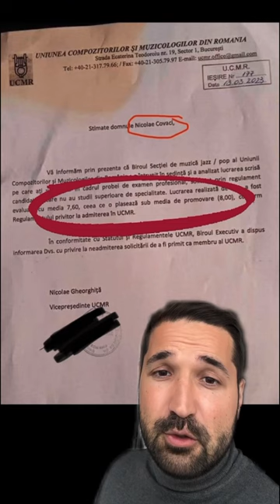Ce ați avut cu Nicu Covaci?